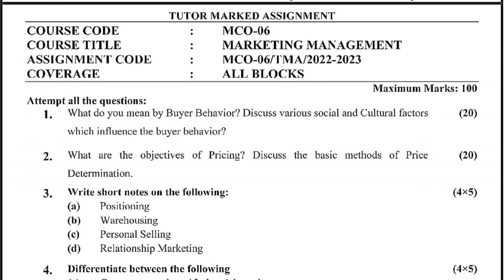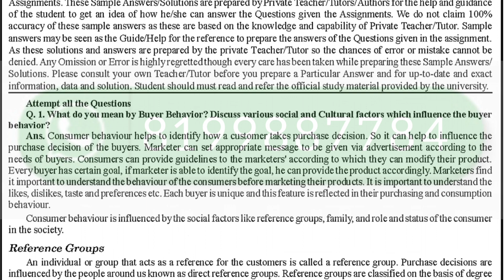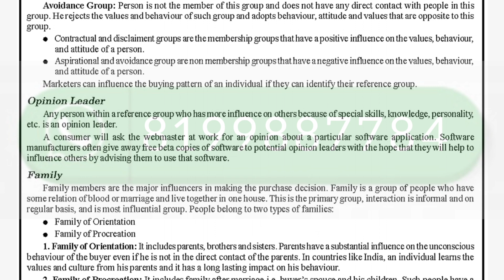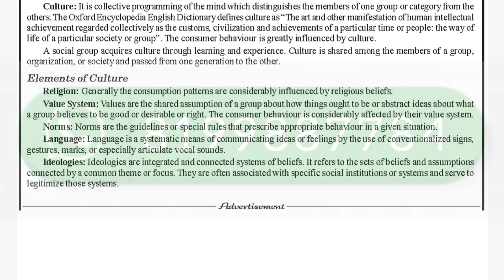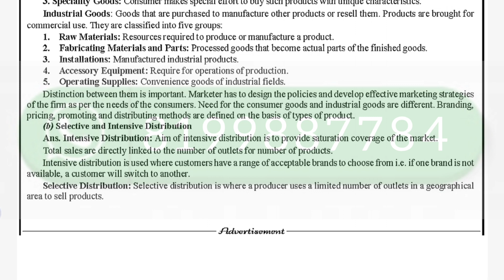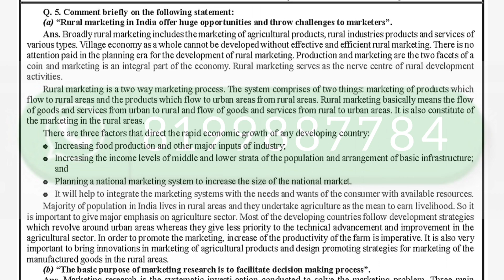Mco 06 solved assignment 2022-23 | mco 06 solved assignment 2022-23 mcom 2nd year old program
ASHISH VERMA

👉 ALL CERTIFICATE

 IGNOU ALL PROGRAM SOLVED
Mco 06 solved assignment English
Mco 06 solved assignment 2022 23
Mco 06
Mco 06 solved assignment
Mco 06 SOLVED ASSIGNMENT 2022-23 IN English